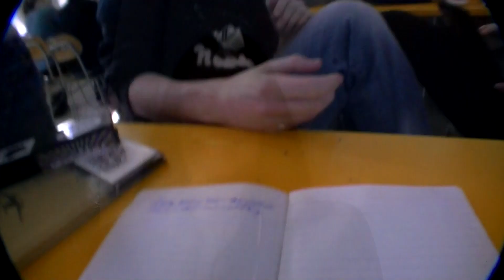DAY IN SCHOOL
Mal som kameru v škole tak sme potočili nejaké blbosti a fingeboarding :D only for fun ! :) 2.B rulez :P